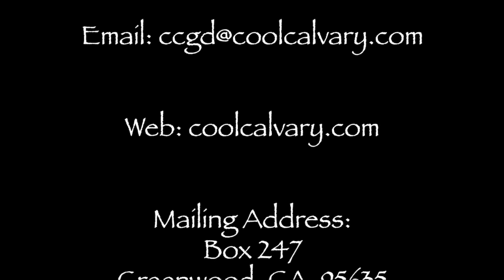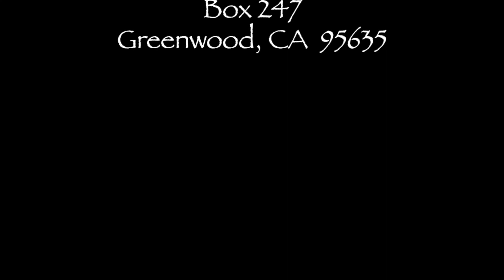"The Africa Challenge" (Lane Wettengel, CRI)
When Jesus told His disciples to 'go', He meant 'not stay'. Here is a man who 'goes', and when he does, Africa gets blessed. List to his message—he will bless you, too...